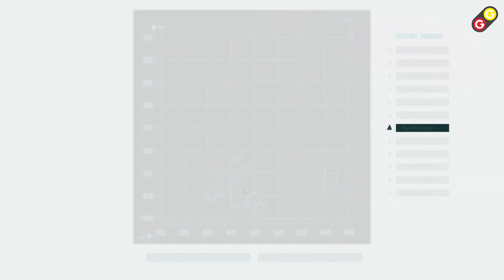GG - ARK : Survival Evolved - Serveurs Gadu RP et Gadu PVP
ARK : Survival Evolved : Présentation des serveurs Gadu RP et Gadu PVP

Pour rejoindre les serveurs :
1) Faire un clic droit sur l'icône Steam en bas à droite de votre écran (barre d'outils)
2) Faire un clic gauche sur "Serveurs"
3) Cliquer sur l'onglet "Internet"
4) Cliquer sur le titre de la colonne "SERVEURS" (pour trier le nom des serveurs par ordre alphabétique)
5) Trouver les serveurs "[FR] Gadu PVP" (public) et "[FR] Gadu RP"
6) Faire un clic droite sur chacun des serveurs puis faire un clic gauche sur "Ajouter ce serveur aux favoris"
7) Lancer le jeu, cliquer sur "Join ARK", dans la liste déroulante "Server filter" en bas à gauche, choisir "favorites" et la liste des serveurs Gadu va s'afficher, vous n'avez plus qu'à choisir le serveur gadu PVP ou le serveur Gadu RP